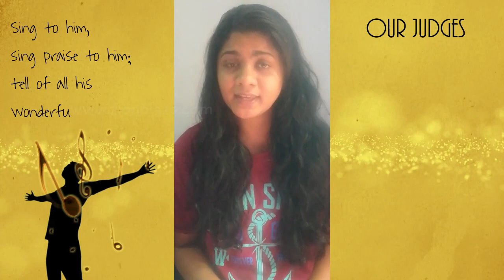സ്തുതിക്കാം ഹല്ലേലുയ്യാ Vocal Quest 2020 SH# 36 Shebini Binoy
This is a Malayalam based program
Anyone over the age of 12 can participate
Those who wish to participate should send in the video to the WhatsApp number given below on or before May 9th.

Be sure to send the video done of a Christian Praise song for not more than 3 minutes. Without any editing or sound effects or back ground music. The vocals shall be clear and audible
In this case, professional camera & editing is not a special consideration

Not more than one video/song can be played.

Participants must provide a name, age, photo, phone number and (one's) Facebook ID.

The videos will be uploaded to YouTube / Facebook within a day and the judges will select the first group from the most viewed/liked by viewers' YouTube / Facebook video until May 21.

The videos will be uploaded to YouTube / Facebook within a day and the judges will select the 10 most viewed viewers on YouTube / Facebook within a day.
Judges give a song to these 10 people and send them a video of two stanzas of the song in 3 days
From the 10 videos received, the judges will select 3 winners.

Winners Take !!!
First Prize 50000 IRS
Second Prize 25000 IRS
3rd Prize 10000 IRS
Other consolation prizes to be updated